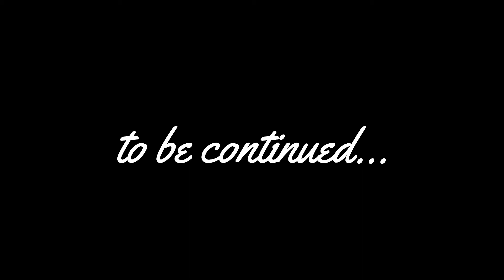Ho Chi Minh in Vietnam -photrip by KiKA-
This channel is providing you with a variety of entertainment!

Here we give you a taste of what it's like to travel to cities around the world with real photos and videos.

This time it's Ho Chi Minh, Vietnam.

【Editing】
Wondershare Filmora9

【BGM】
     I See Us by True Messenger